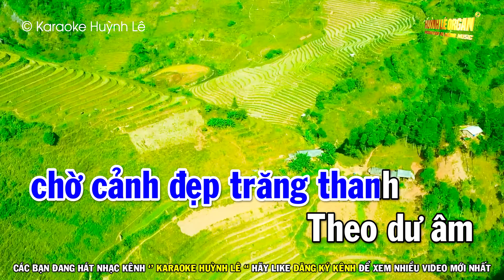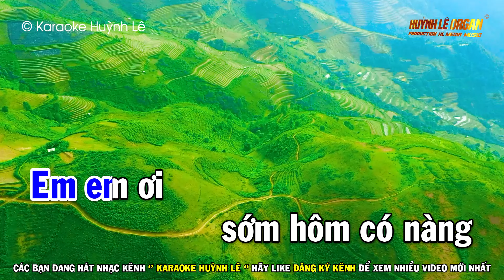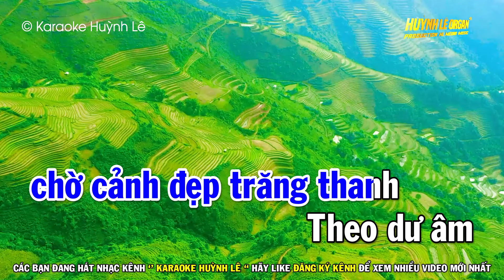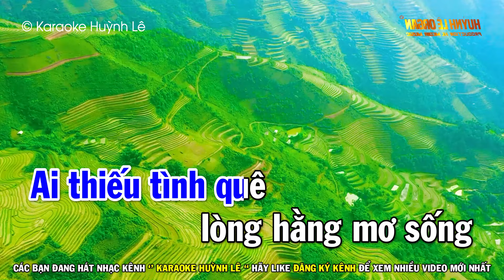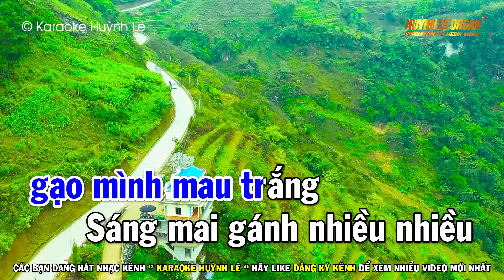Tình Lúa Duyên Trăng Karaoke Tone Nam ( Rê Thứ Dm ) Nhạc Sống | Huỳnh Lê